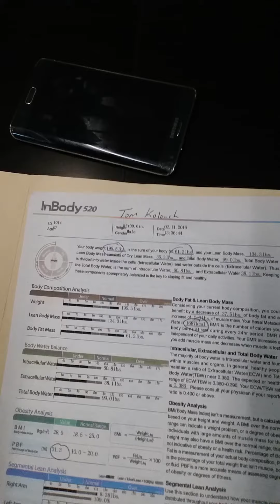Tom Koulouch lost 9lbs fat last month.